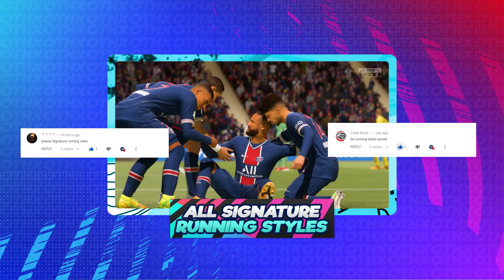FIFA 21 | ALL Realistic Signature Running Styles w/ Ronaldo, Messi, Haaland and More!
Showcasing you all the FIFA 21 Realistic Signature Running Styles w/ Ronaldo, Messi, Haaland and More!

Here are the timestamps of the video:
1. Dribbling animations 0:39
2. Jogging animations 2:29
3. Sprinting/Running animations 4:59

Every player featured in this video!
1. Arjen Robben | FC Groningen
2. Raheem Sterling | Man City
3. Pogba | Man UTD
4. Haaland | Borussia Dortmund
5. Romelu Lukaku | Inter
6. Messi | FC Barcelona
7. Cristiano Ronaldo | Juventus
8. Jordi Alba | FC Barcelona
9. Kante | Chelsea FC
10. Dybala | Juventus (ARG)
11. Reus | Borussia Dortmund
12. Neymar | PSG
13. Shaqiri | Liverpool FC
14. Akinfenwa | Wycombe Wanderers
15. Salah | Liverpool FC
16. De Bruyne | Man City
17. Griezmann | FC Barcelona
18. Mbappé | PSG